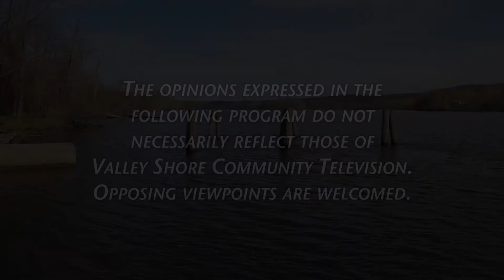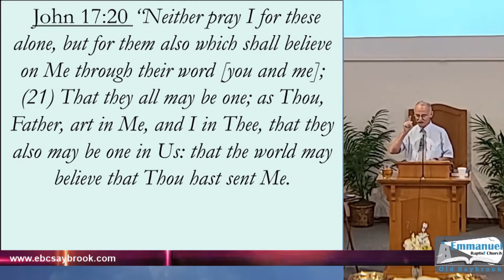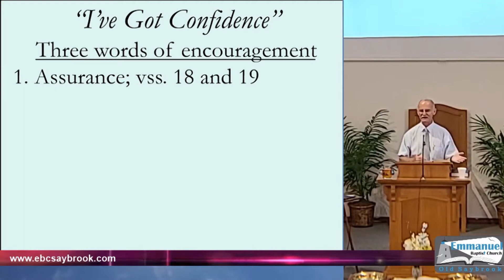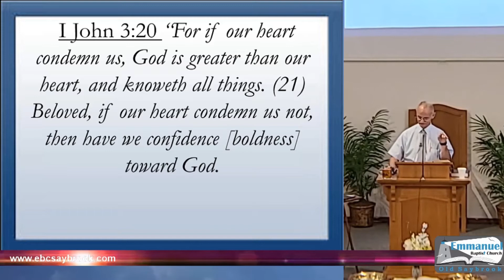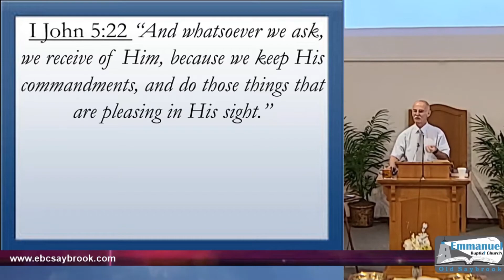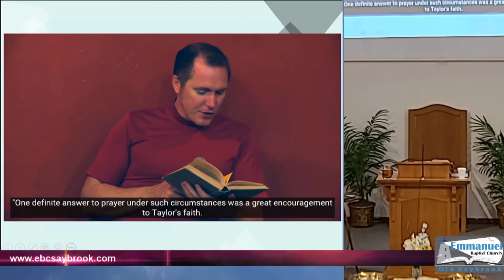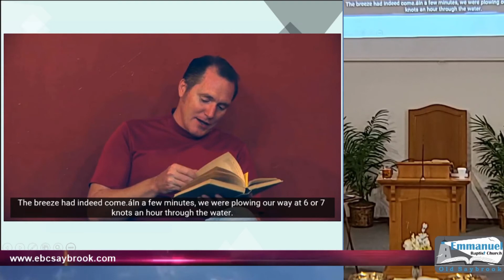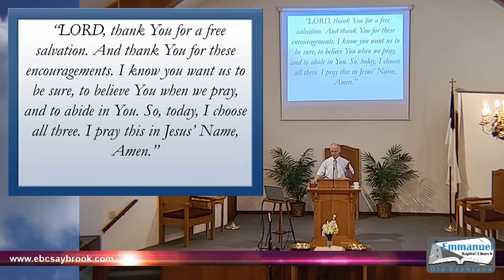Emmanuel Baptist Church - I've Got Confidence 7-26-20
Emmanuel Baptist Church Sunday Worship